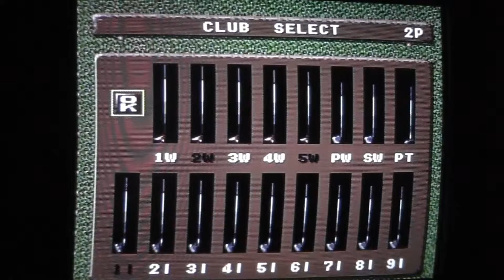Human Sports Festival- Fine Golf